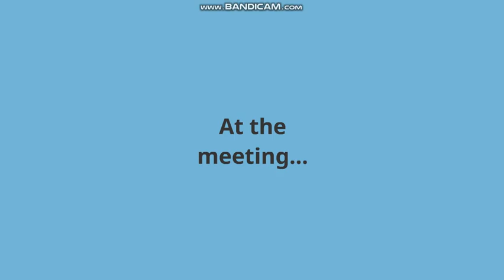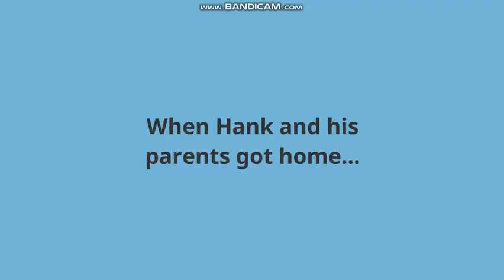Hank Punches Flavius and Terry with Haymakers/Grounded BIG TIME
It's Hank's time to get grounded for his stupid jock antics.